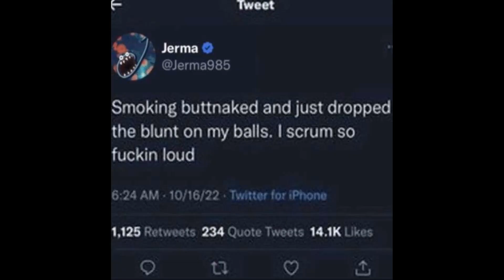socialization tutorial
how to socialize on multiplayer gaming platform created and operated by cocaine addicts (roblox)